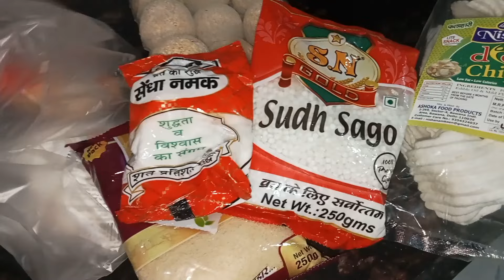NAVRATRI VLOG | Day -1 Completed | By Radhikasaxena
if you like my videos then Press Bell Icon for new Notifications

Dont forget to hit like button & share too

thankyou for watching keep Sharing if you like